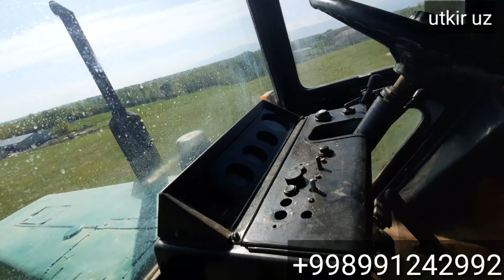SAMARQAND PASTDARGOM JUMA ILM MAHALASIDA PUL ZARUR SOTAMAN TRAKTIRNI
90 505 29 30 utkir

Salom,dustlarsizlarni kanalimda kurib turganimdan mamnunman, videolarimizni xato kamchiliklari bo'lsa uzur so'rayman, agar video roliklarimiz sizga ma'qul bo'lsa layk tugmasini bosib kanalimizga a'zo bo'lishni unutmang. Fikr mulohazalaringizni kommentariyda yozib qoldirishingiz mumkin. Hammangizga rahmat qullab quvvatlayotganingiz uchun!

Здравствуйте, друзья, я рад видеть вас на нашем канале, приношу извинения за любые ошибки в наших видео, если вам нравятся наши ролики, не забудьте подписаться на наш канал, нажав кнопку лайк. Вы можете оставить свой отзыв в комментариях. Всем спасибо за поддержку!

Hello friends, I am glad to see you on our channel, I apologize for any errors in our videos, if you like our videos, do not forget to subscribe to our channel by clicking the like button. You can leave your feedback in the comments. Thank you all for your support!